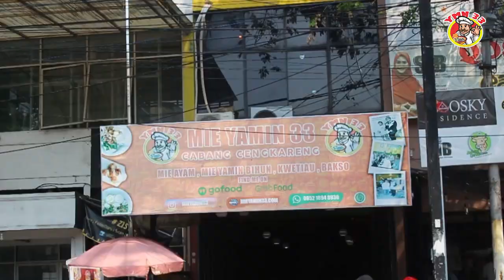Iklan Mie YMN 33 - The Legend of Mie Yamin